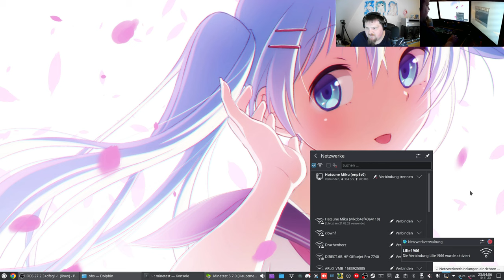Let´s Play Minetest - WunderWelt #04